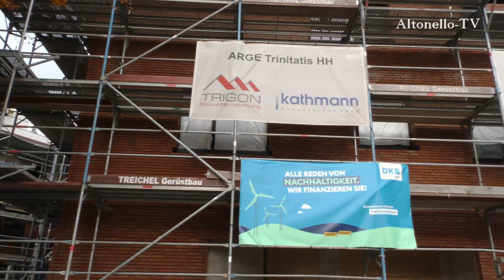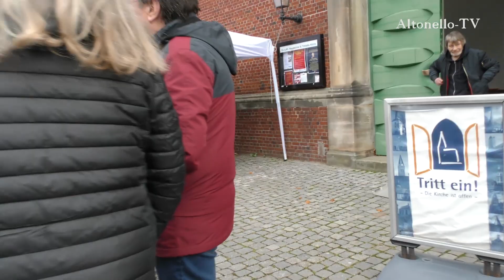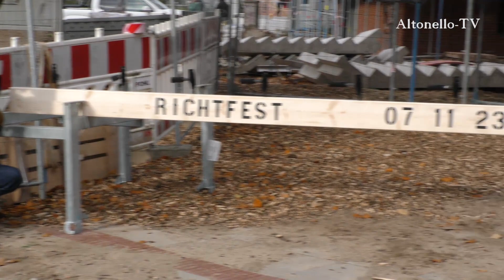Richtfest im Trinitatis Quartier Hamburg-Altona.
Dieser Film zeigt das feierliche Richtfest im Trinitatis Quartier Hamburg-Altona.
Es wurde am Dienstag, 7. November 2023 herzlich eingeladen, um bei diesem altonaischen, historischen  Ereignis, mit dabei zu sein.
Machen Sie sich selbst ein Bild davon, was aus dem „Altonaer Pompeji“, das im vergangenen Jahr durch umfangreiche Berichterstattungen begleitet wurde, geworden ist. Sammeln Sie O-Töne und erfahren Sie, welche
Einrichtungen zukünftig das Trinitatis Quartier mit Leben füllen werden.
Wenn der Film gefallen hat, würde ich mich über einen Kommentar oder einen Like freuen.